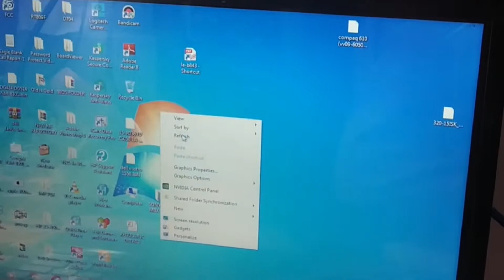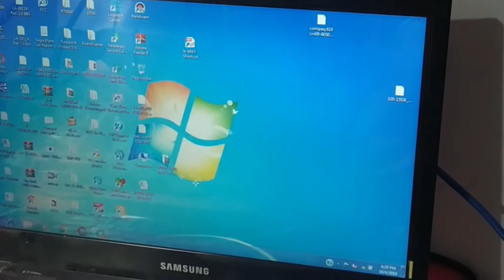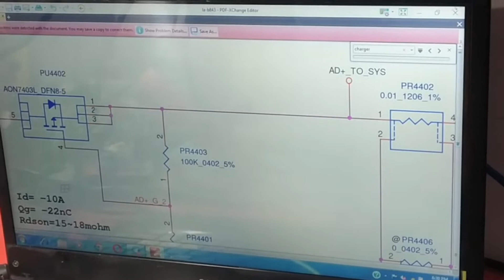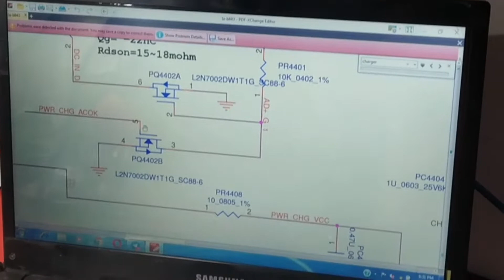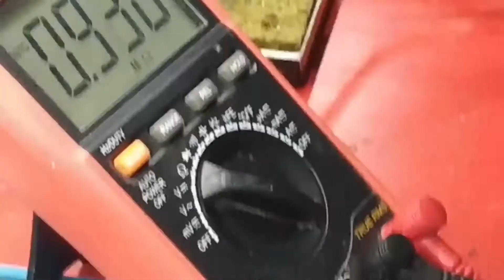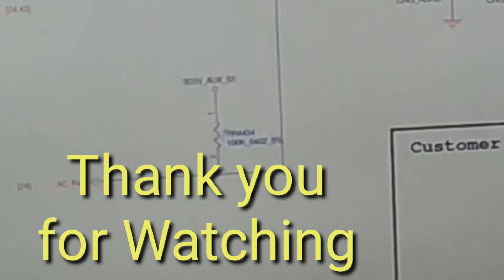LAPTOP REPAIR CASE STUDY 1-2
Dell AutoCharging Problem Solution Step by Step Repair by Jyoti Karmakar
Bihar Purnia
LAPTOP SERVICE CENTER
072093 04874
how to repair a laptop keyboard with some keys not working
how to repair laptop speakers
how to repair a laptop hinge
how to repair a laptop hard disk

Links-